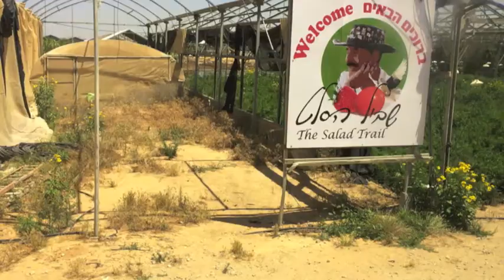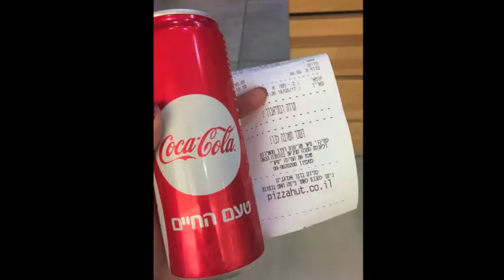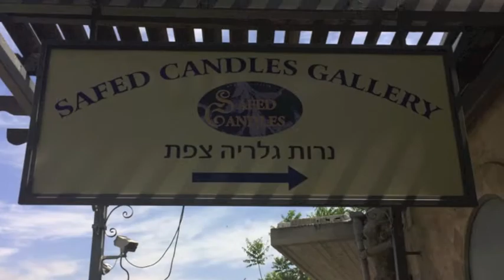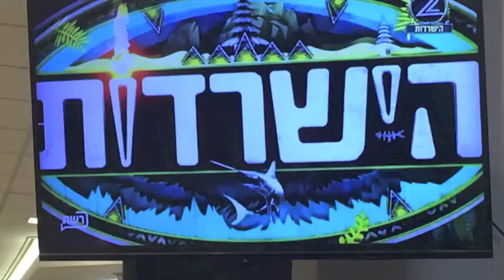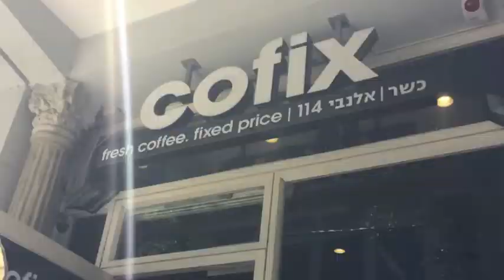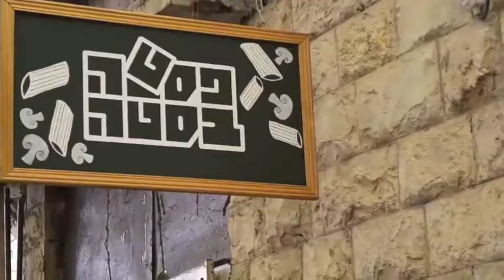Bus 1427 Birthright '17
Bus 1427 PSU Birthright Trip!

"And We Danced" - Macklemore ft. Ziggy Stardust
"Ihiye Beseder" - Cafe Shahor Hazak ft. Nechi Nech
"Soldier"- Gavin DeGraw
"Jerusalem" - Matisyahu
"Chin Chin" - Balkan Beat Box